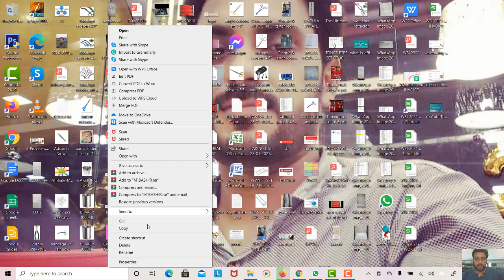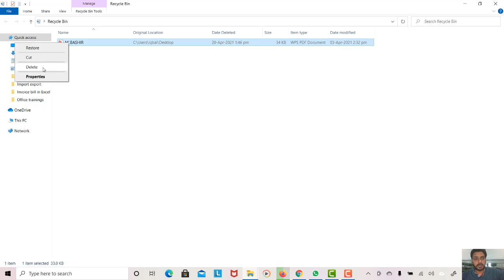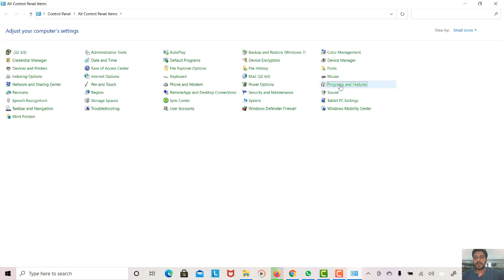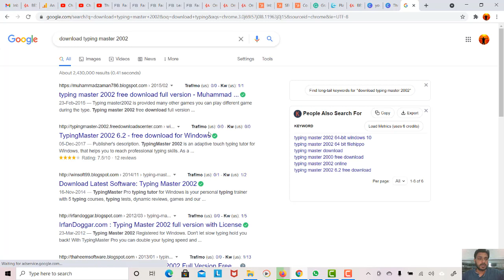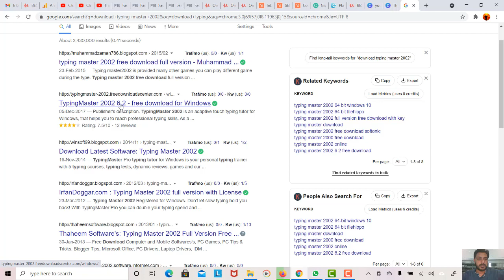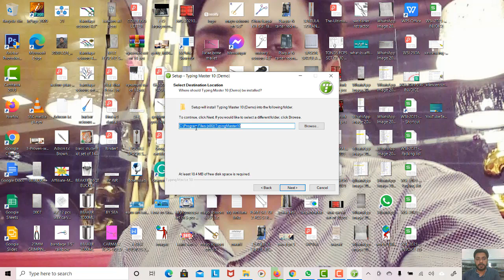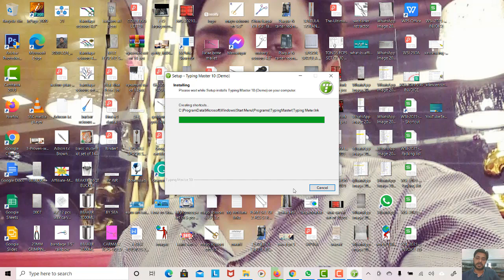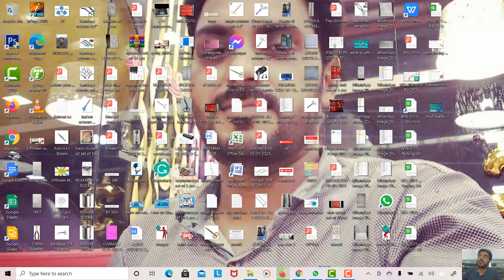How to uninstall and install a program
This video will help you installing and uninstalling a program from your laptop. This video will give the training on the control panel.